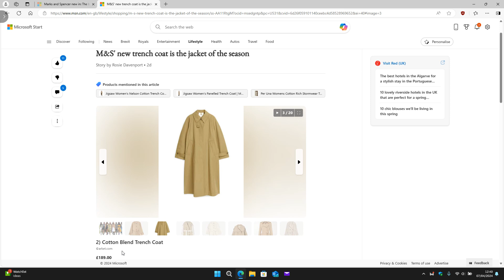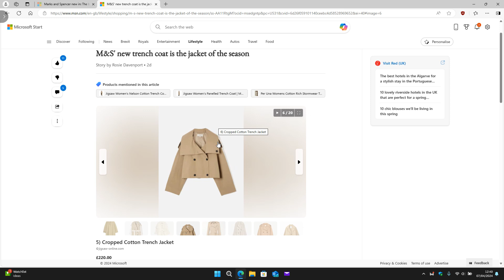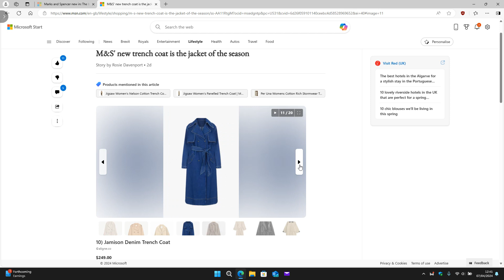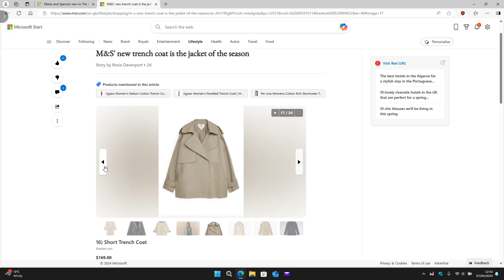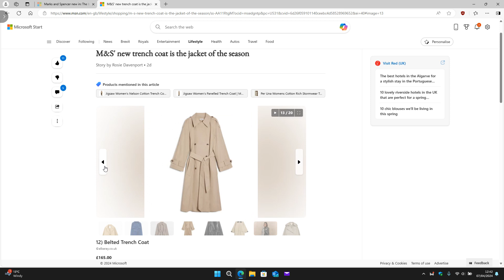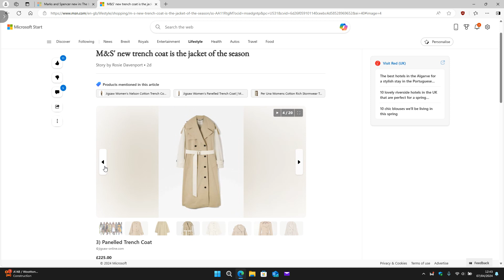Płaszcze na wiosne TRENCH COAT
Płaszcze lekkie na wiosne.